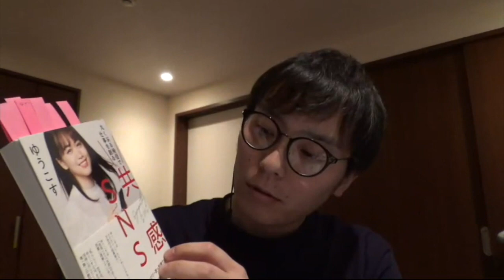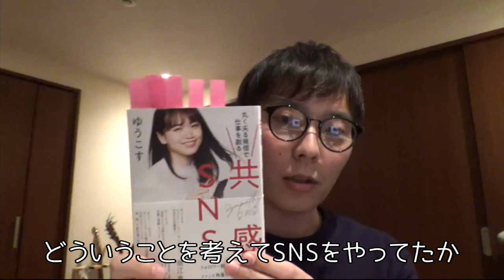【大人になっても勉強は続く】三浦隆一がSNSを学んで気づいたこと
◆オンラインサロン「三浦隆一の妄想向上委員会」